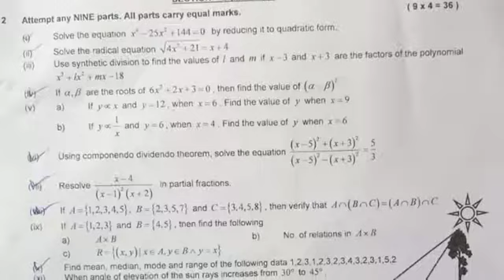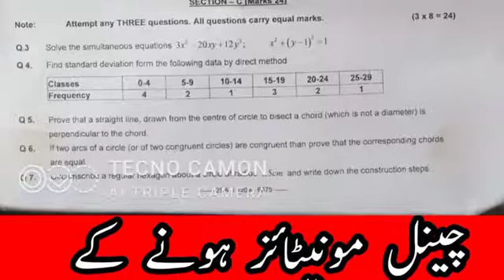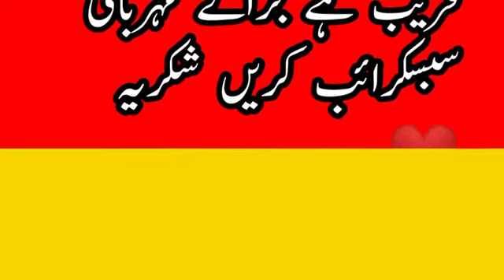Class 10 Math paper 2nd annual exam 2022 || fbise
MUST WATCH 👇
How board papers are Checked

fbise math paper class 10 2nd annual exam 2022
fbise marked MCQs, federal board marked MCQs 2022
today Math science 10 paper solved , 31 May 2022 maths section A solution
solution of math class 10
class 31 Math solution section A
fbise SLO Based Model paper set 3 solution physics, fbise class 10 SLO Based Model paper solution of physics